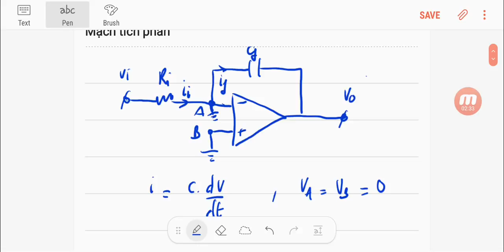OpAmp #09: Mạch tích phân